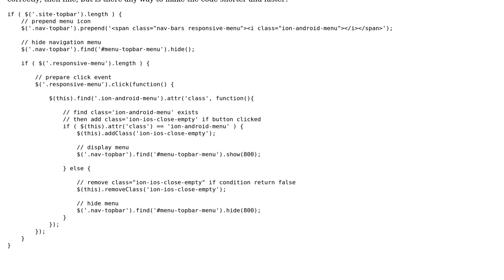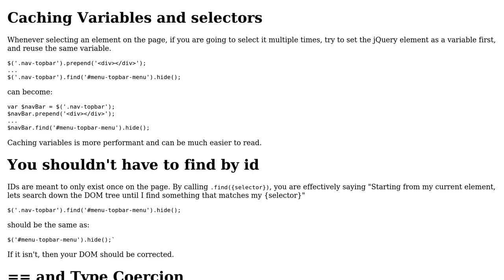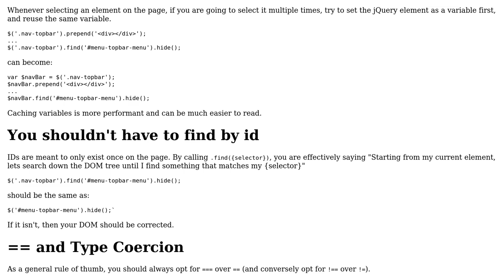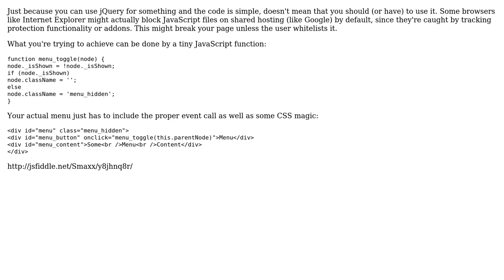Hide and show menu if button clicked and change the icon (2 Solutions!!)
Hide and show menu if button clicked and change the icon

With thanks & praise to God, and with thanks to the many people who have made this project possible! | Content (except music & images) licensed under CC BY-SA | Music | Images & others | With thanks to user TheIronDeveloper user Mario user Jason Carlos user Jamal and the Stack Exchange Network Trademarks are property of their respective owners. You are responsible for your own actions.